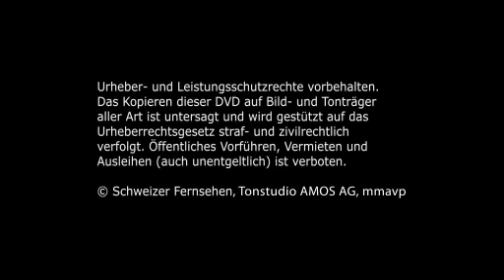Berlin Tattoo in der o2 World Berlin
Berlin ist im November 2011 Geburtsstätte einer Deutschlandpremiere: mit dem Berlin Tattoo -- dem Nachfolgeevent des Berliner Militärmusikfests -- präsentieren sich erstmals 600 Mitwirkende der besten Repräsentations- und Militärorchester aus Deutschland, Europa und den USA vom 3. bis 5. November 2011 in der o2 World Berlin.